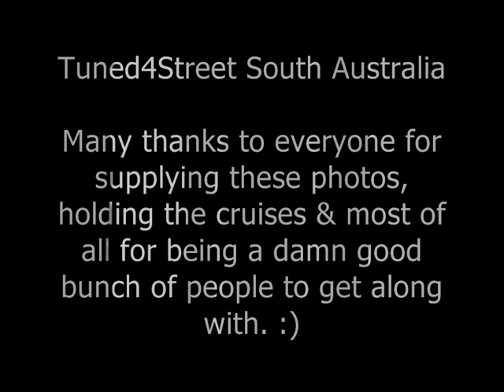Tuned4Street South Australia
A video feature of Tuned4Street South Australia...